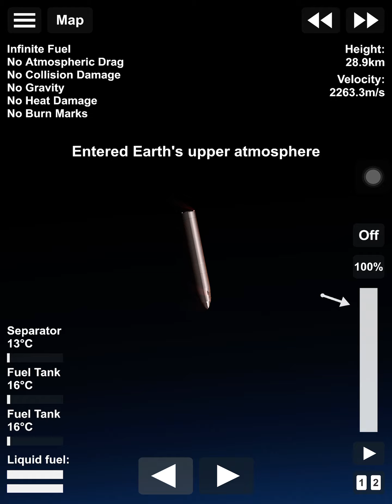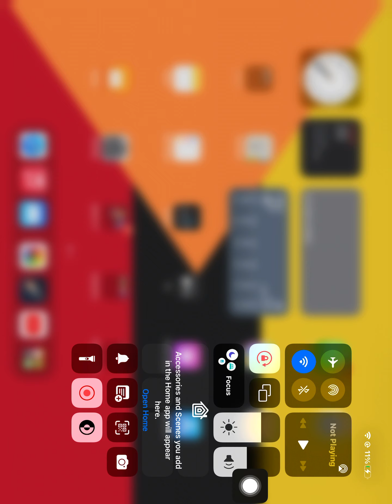SFS Starship Re-entry test